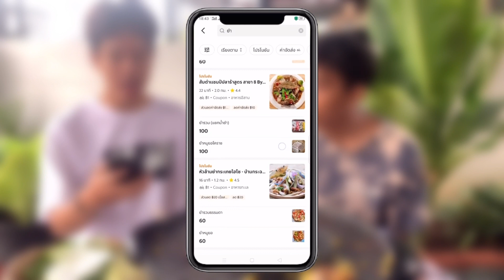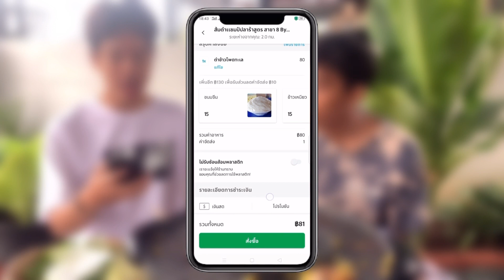ถ้าสั่งอาหารมารับประทานที่บ้าน รสชาติจะเหมือนทานที่ร้านไหม ? (ทีมโต้รุ่ง)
ผลงานการประกวคลิปวิดีโอ ในหัวข้อ “Content ที่ใช่ ใครก็ทำได้”
ตามโครงการส่งเสริมทักษะด้าน ICT ประจำปีงบประมาณ พ.ศ. 2564
ณ TK SQUARE KORAT
จาก ทีมโต้รุ่ง